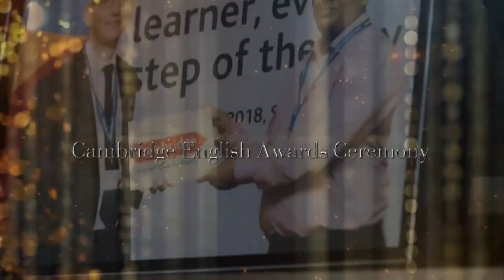IBE Awards Ceremony trailer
IBE Awards Ceremony - 2023